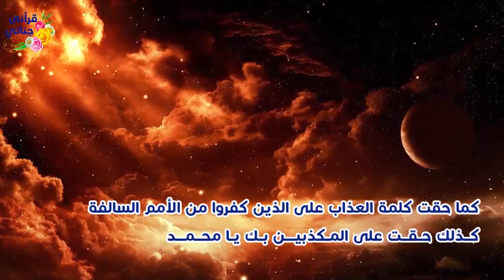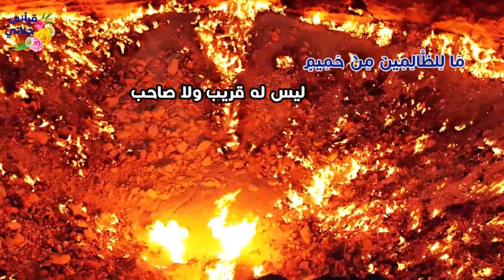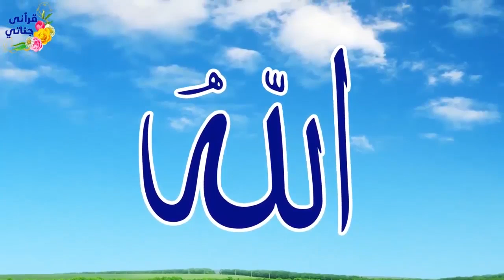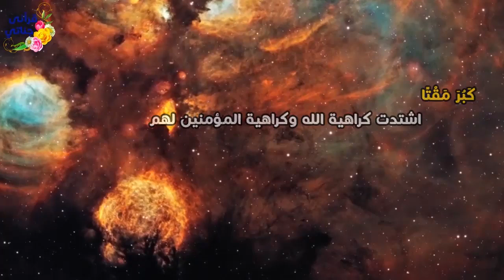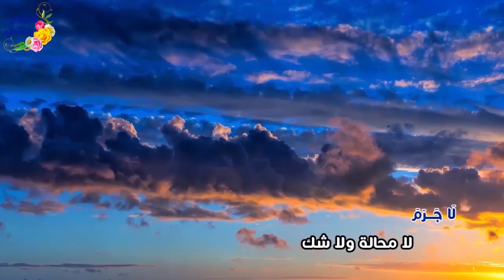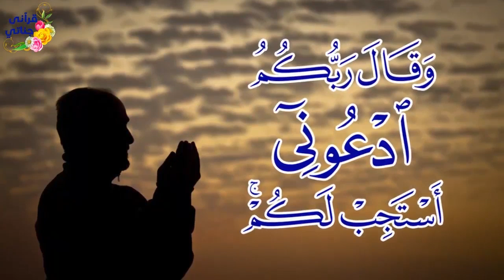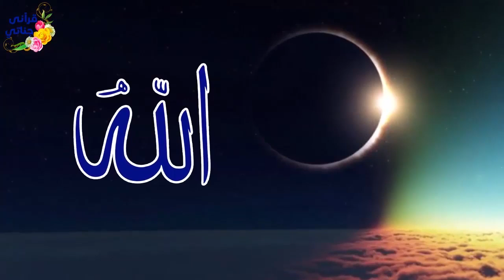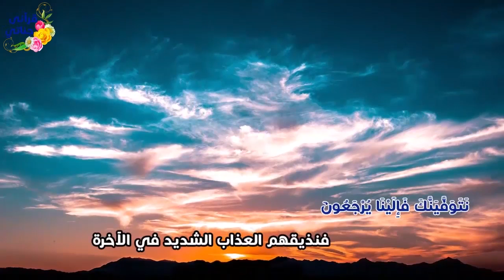تمتع بتلاوة سورة غافر كاملة بصوت الشيخ ياسر الدوسري مفسرة بالصورة